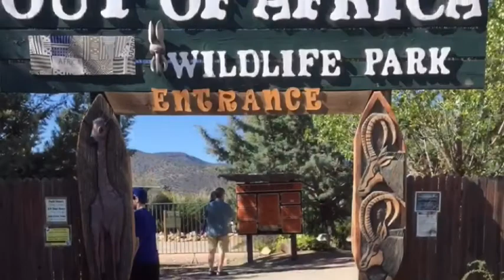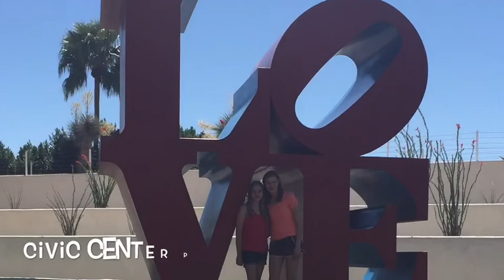Our Trip to Arizona!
We had so much fun and hope you enjoyed this video!